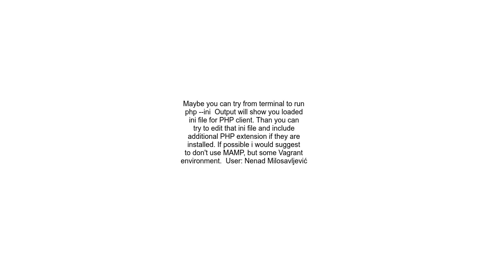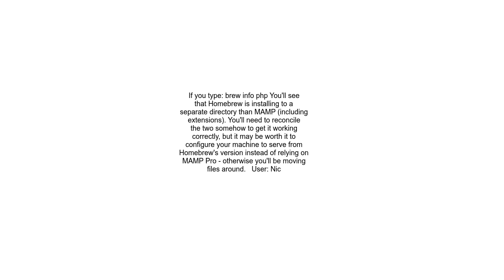BREW not working on Local Host PHP